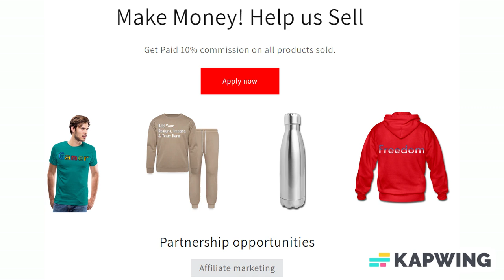Add Text & More! Customize Your Own Personalized Girls' Fine Jersey T-Shirt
Style: Girls' Fine Jersey T-Shirt

She'll always know just what to wear with this versatile T-shirt by LAT. This super-soft ribbed collar shirt features a slightly longer silhouette to flatter any figure. Choose a design from our marketplace or create a one-of-a-kind style for her.

Size & Fit

*Model is 4’8” and is wearing a medium
*Slim fit
*Runs small; size up for a looser fit

Fabric & Care

*4.5 oz. 100% combed ringspun cotton
*Contoured fit and capped sleeves
*Side seamed for an elevated fit

About us